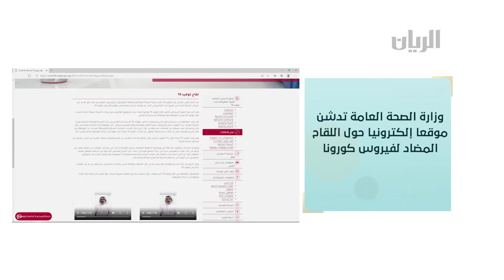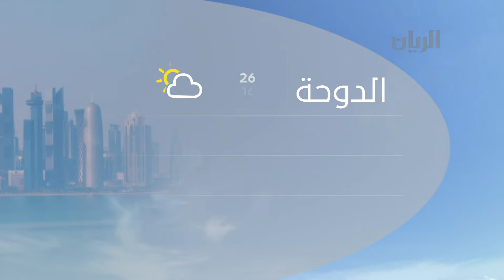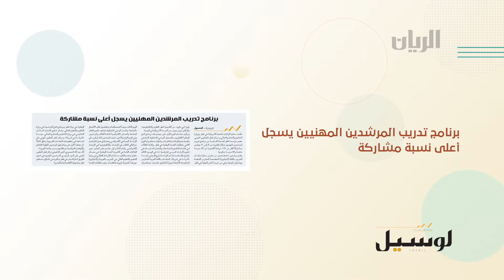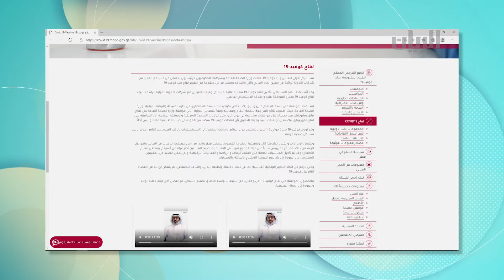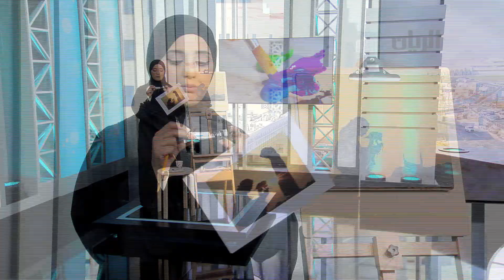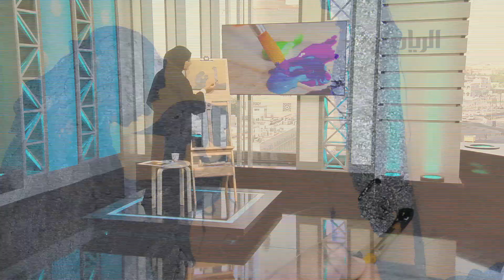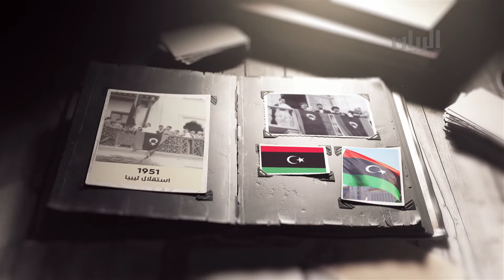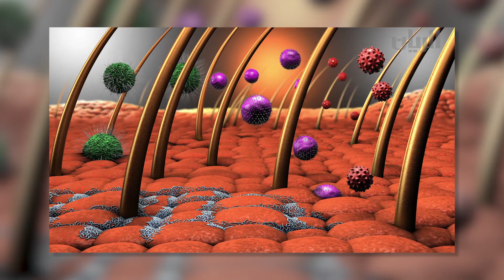برنامج الصباح رباح - 24-12-2020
مدى فعالية لقاح (فايزر-بيونتك) المضاد لفيروس كوفيد-19 على السلالة الجديدة من الفيروس

دشنت وزارة الصحة العامة موقعاً الكترونياً حول اللقاح المضاد لفيروس كورونا (كوفيد-19)

الرسم بالألوان الاكريليك
مع الفنانة/ منال اليافعي

الأمراض الجلدية في فصل الشتاء

أطلق مركز قدرات للتنمية برنامج "معسكر الأميرة" الذي يسعى إلى تنمية مهارة الابداع والابتكار والقيادة لدى الفتيات
لقاء مع السيدة/ موزة محمد-مسؤول العلاقات العامة-مركز قدرات للتنمية